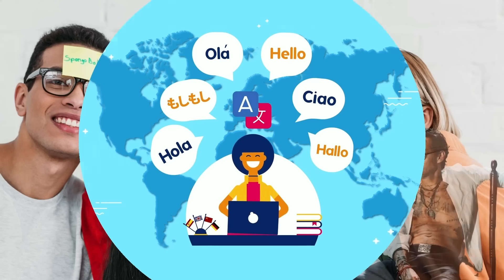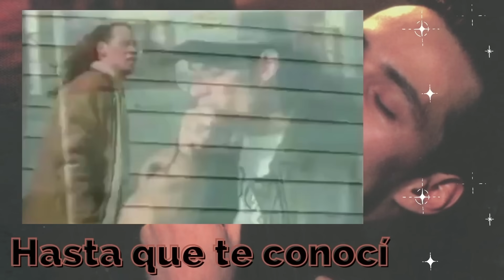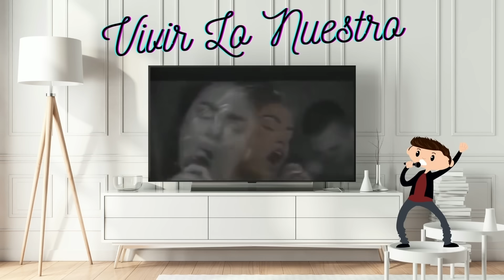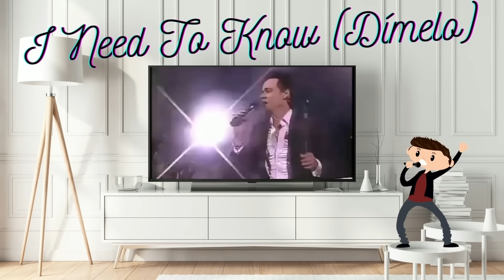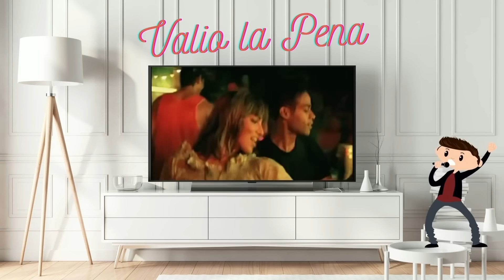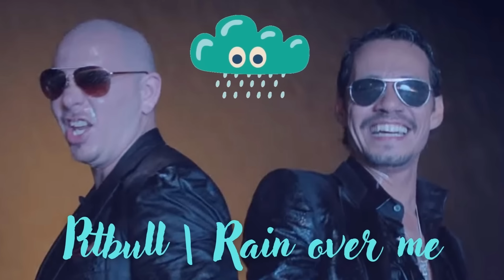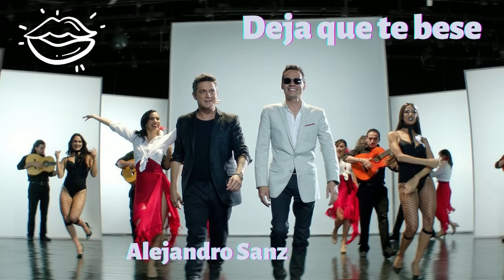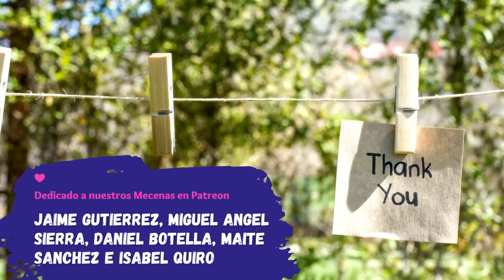Historia de MARC ANTHONY 🕺 Biografía completa + Sus secretos + Mejores Canciones | Trembol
BIOGRAFÍA DE MARC ANTHONY en Español | La historia completa y REAL del Rey de la Salsa | 1968 – 2022

RESUMEN
Marc Anthony (Marco Antonio Muñiz) nació en Nueva York en el seno de una familia portorriqueña y con un padre también cantante. Aunque se inició con el R&B y freestyle, cuando descubrió la pasión que podía transmitir la Salsa, se enamoró.
Muchos discos de salsa después, y tras algunas incursiones en el Pop en inglés, el ‘Flaco de Oro’, como le llaman muchos de sus fans, es el rey indiscutible del género, el máximo exponente mundial de la Salsa.
Su vida es una mezcla grandes éxitos profesionales, como Valió la Pena, Vivir mi Vida, o Vivir lo Nuestro; y grandes conquistas amorosas, Shannon de Lima, Dayanara Torres, Debbie Rosado, Mariana Downing y por supuesto, Jennifer López, a la que Marc Anthony llama, “el amor de mi vida”
Una vida dedicada a hacer bailar a los públicos de todas las edades y llena de anécdotas. Todas ellas en la biografía completa de Marc Anthony.

ARTÍCULOS RECOMENDADOS
📰 Todo sobre el dueto de Marc Anthony y Alejandro Sanz ‘Deja que te bese’
📰 El maravilloso dueto de Marc Anthony y Natalia Jiménez de La Quinta Estación ‘Recuérdame’

RECURSOS USADOS
🖼️ Los vídeos e imágenes usados en el vídeo son de CANVA.
🛒 Toda la música y otros artículos de MARC ANTHONY

📧 Si quieres contactarnos para cualquier consulta, reclamación, publicidad, nos encontraras

Trembol no tiene ningún derecho sobre las imágenes o vídeos del artista usados para la creación del vídeo. Su uso es meramente para entretenimiento. Si usted quiere comunicarse con Trembol a este efecto, por favor, háganlo en el enlace de contacto anterior.